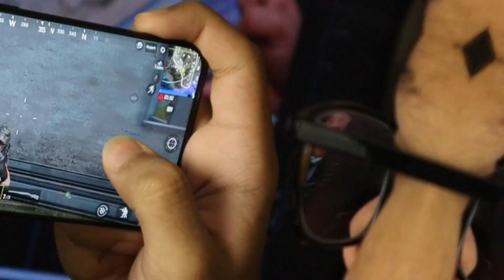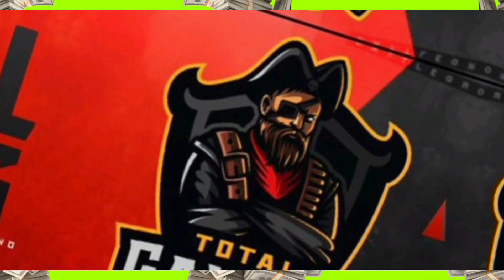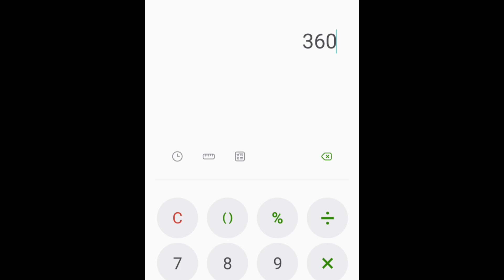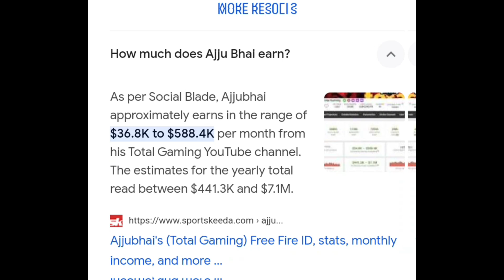AJJUBHAI FACE REVEAL | TOTAL GAMING | Ajjubhai Monthly Income 2024| আজ্জুভাই এর জীবন কাহিনী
.Keywords.
ajjubhai
total gaming
ajju bhai monthly income
ajju bhai monthly income 2024
ajjubhai lifestyle 2024
ajjubhai life story
total gaming Monthly Income 2024
total gaming face reveal
total gaming face
ajjubhai total gaming
Today marks a significant moment as I, Ajendra Variya, reveal my face in this video. I'm taking you on a journey through my gaming world. Your support has meant everything to me, and I couldn't have come this far without you. Yes, I'm a bit nervous, but I know you're with me. Thank you for being a part of this amazing ride! AM

.Searching Keywords.

AJJUBHAI AAYE HOME ! (Exclusive Vlog after Total Gaming Face Reveal video)
This is the first time
@TotalGaming093 came to my house. It was really nice meeting such a long term friend. Ajjubhai ko vada paav bhi khila diya. This was just after the ajjubhai face reveal video shoot. Total gaming ka face reveal video dekha kya?
khatarnak vlogs
ajjubhai facecam
total gaming face cam
total gaming vlog
ajjubhai vlog
home tour vlog
house tour vlog

NOTE:- This video is based on my internet reasearch,it

Infringement intended.